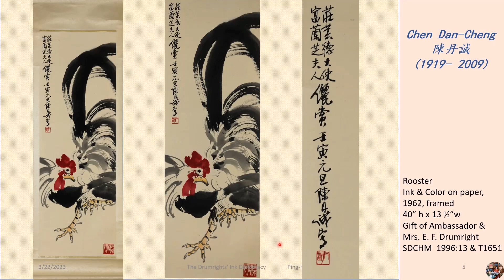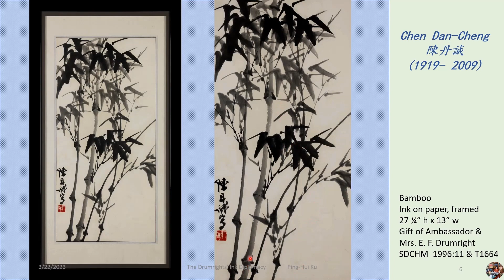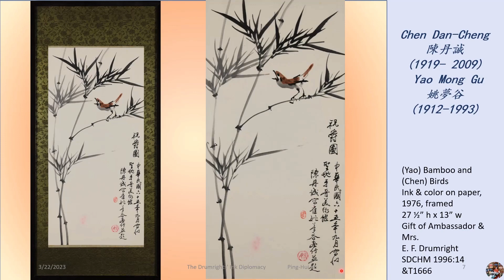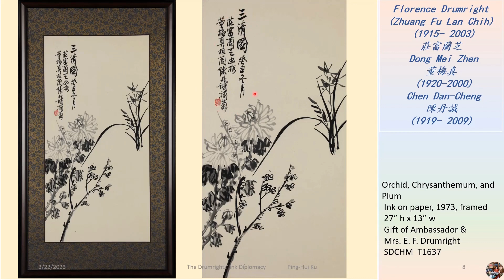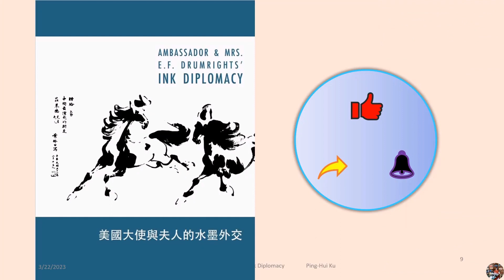Chen Dan Cheng-The Three Perfections Master-The Drumrights' Ink Diplomacy Series (5)-Ping-Hui#Ku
Chen Dan Cheng, just like Zhang Dai Qian, Yu Youren, Huang Junbi, etc, is among the top ten famous painting artists in modern Chinese art in Taiwan. He was also one of the Chinese art teachers of the wife of Ambassador E.F. Drumright, Mrs. Florence Drumright. Of the six paintings he gifted to Mrs. Drumright, four are exhibited in this exhibition. It not only allows us to see the freehand brushworks of Chen Dan Cheng's animal painting; a bamboo painting of the Four Gentlemen of Flowers (Plum Blossom, Orchids, Bamboo, and Chrysanthemums) for teaching beginners; a collaborated work with Yao Mong Gu when Chen came to the San Diego Museum of Art in 1976 to hold a solo exhibition; as well as Sanqing Tu (three noble and pure flowers) that proves that Chen is one of Mrs. Drumright’s art teachers.  These paintings not only tell the historical story of what happened 50 or 60 years ago, but also let us appreciate the charm of traditional Chinese art!
Also thanks the ChipClamp video editor app. with the AI sound of Sara.